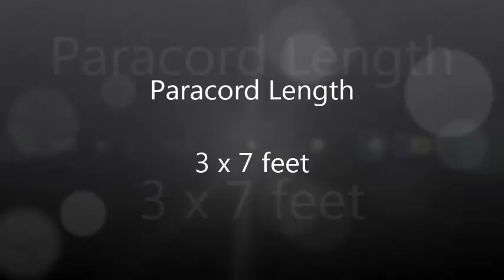How to make an Arrow Paracord Sinnet Bracelet (Paracord 101)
Arrow Paracord Sinnet Bracelet (Paracord 101)
The music was chosen to reflect the type of music one would hear during an episode of the CW's "Arrow"

*** BOOK LINKS ***
Outdoor Paracord!

Paracord 101

Prepper Paracord

Paracord!